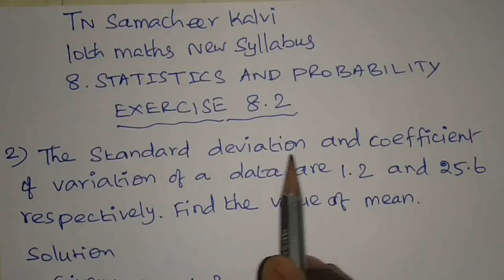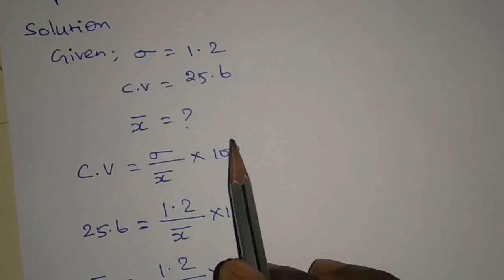TN samacheer 10th maths New syllabus. Ex. 8.2. sum 2 (tamil version)